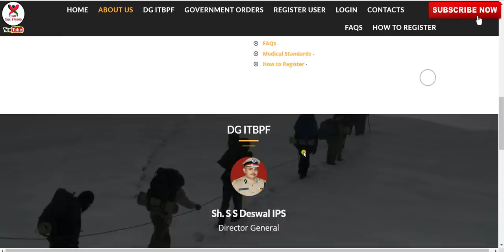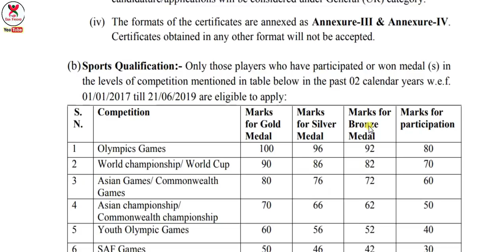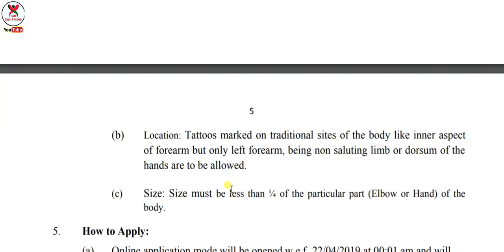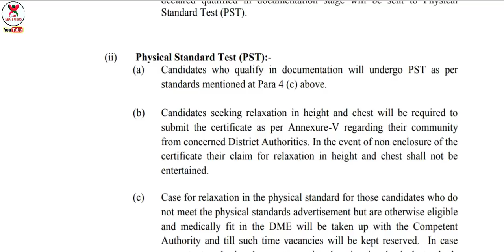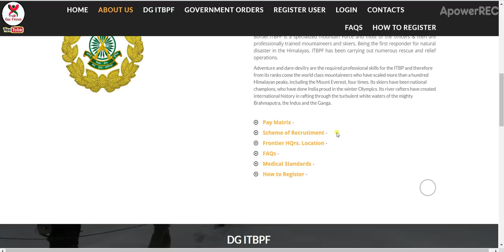ITBP Recruitment 2019 | Constable /General Duty | Indo-Tibetan Border Police Force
ITBP Recruitment 2019 | Constable /General Duty | MALE & FEMALE | Indo-Tibetan Border Police Force

Applications are invited from eligible Indian citizens (MALE & FEMALE) for filling up the 121 vacancies for the Non-Gazetted & Non-Ministerial posts of Constable (General Duty) in Group ‘C’ on temporary basis likely to be made permanent in Indo-Tibetan Border Police Force against Sports Quota. The posts have All India liability and selected candidates can be posted anywhere in India and even abroad. On appointment, the candidates shall be governed by the ITBPF Act, 1992 and ITBPF Rules, 1994. Applications from candidates will be accepted through ON-LINE MODE only. No other mode for submission of application is allowed. ONLINE APPLICATION MODE WILL BE OPENED W.E.F. 22/04/2019 AT 00:01 AM AND WILL BE CLOSED ON 21/06/2019 AT 11:59 PM. For more details - Watch this video till end.

যেকোনো জেলা থেকে যেকোনো ধরনের ব্যাবসা প্রতিষ্ঠানের বিজ্ঞাপন, চ্যানেলে দিতে চাইলে যোগাযোগ করুন-
বিদ্রুঃ শর্তাবলি প্রযোজ্য